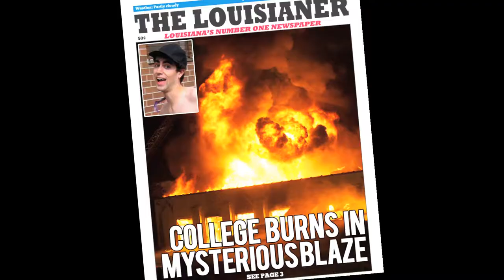The Gilly Suit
Gilly Babine is back with a product that's better than that other infomercial garbage.